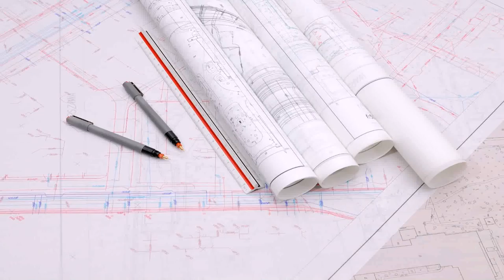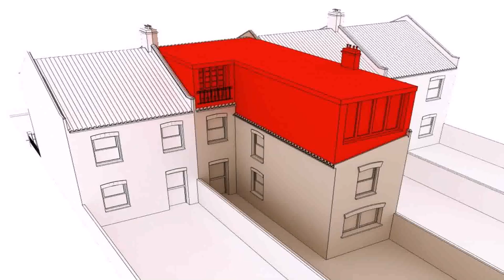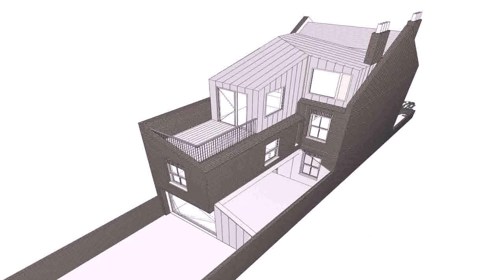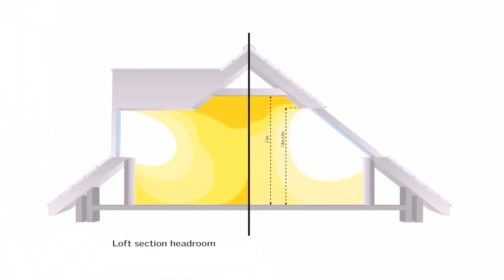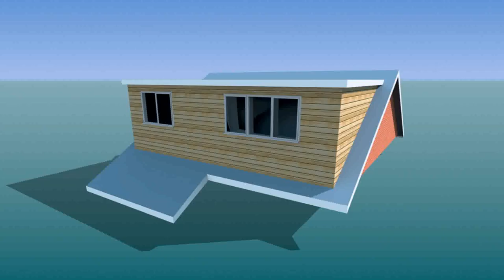Buy Car NY 5% DP